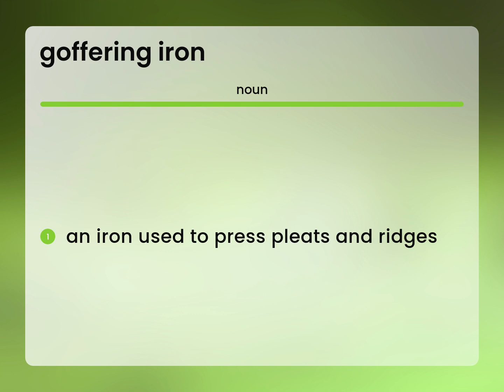Goffering iron — what is GOFFERING IRON meaning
What is GOFFERING IRON definition?

Susan Miller (2023, March 10.) Meaning of Goffering iron